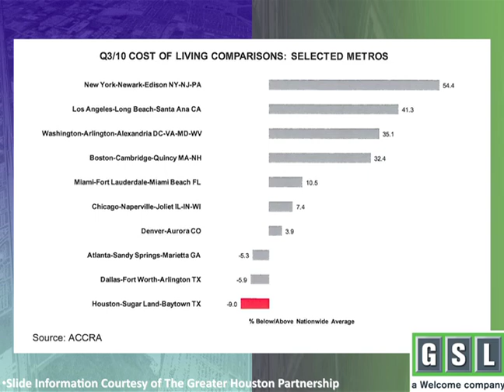Welcome Wilson, Jr. of GSL Welcome Group on the Industrial Markets: Part 2 of 2